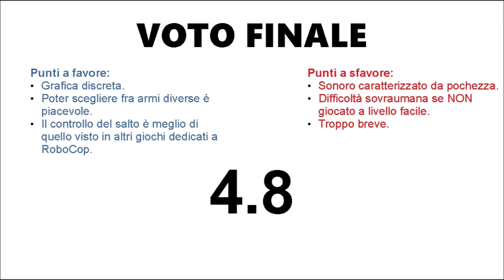RoboCop 3 (Sega Mega Drive / Genesis) Recensione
Recensione di RoboCop 3 per Sega Mega Drive.

Review of RoboCop 3 for Sega Genesis.